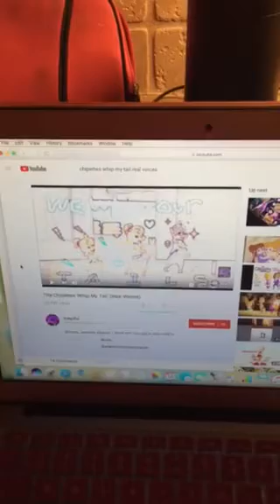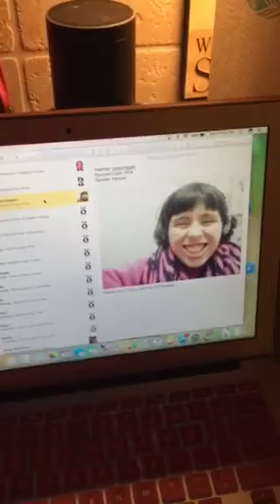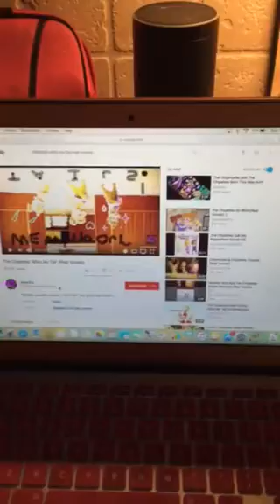Heather Ana And The Chipettes Whip My Tail Real Voices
This Is My Ninth Song It’s Called Alvin And The Chipmunks 3 Chipwrecked